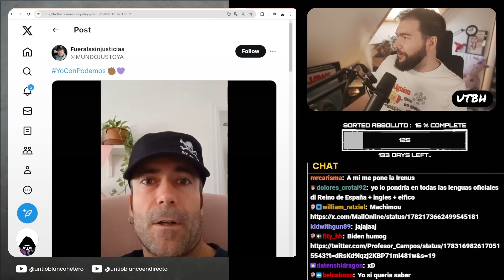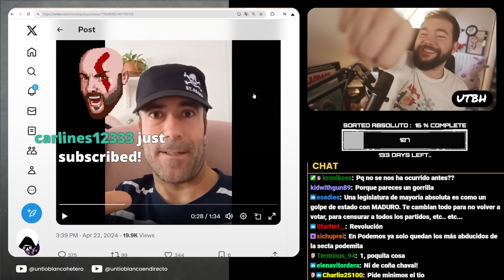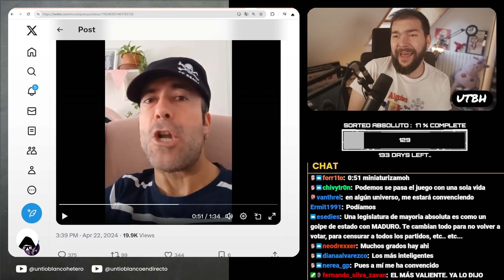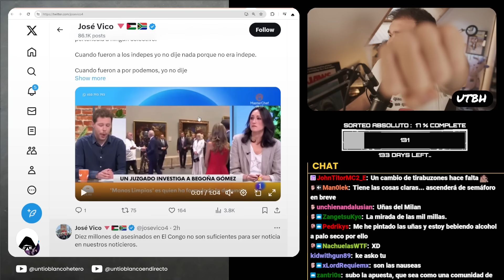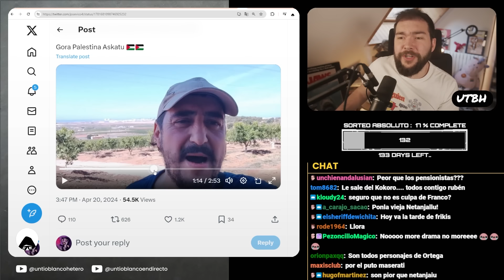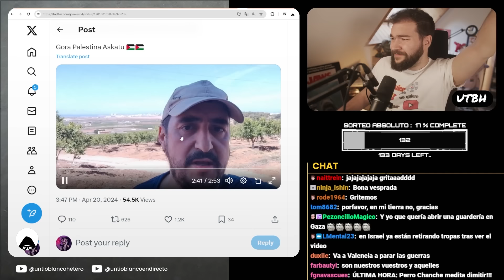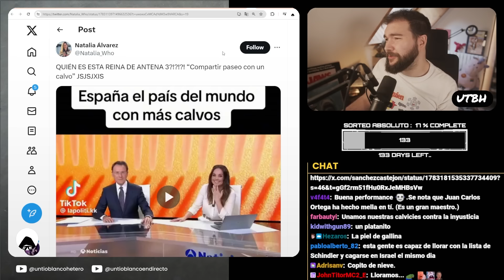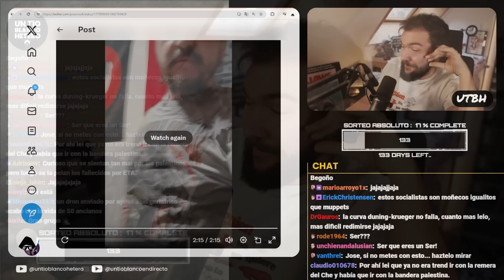Las LÁGRIMAS de los PODEMITAS PROFUNDOS: GORA PALESTINA ASKATU | UTBED